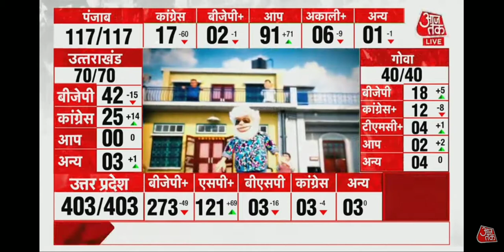a beautiful day of up